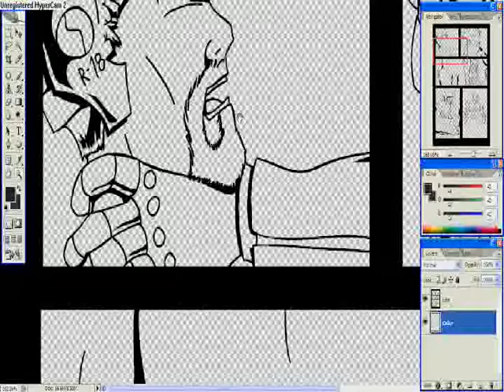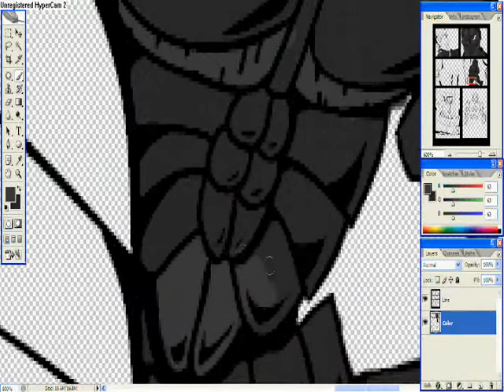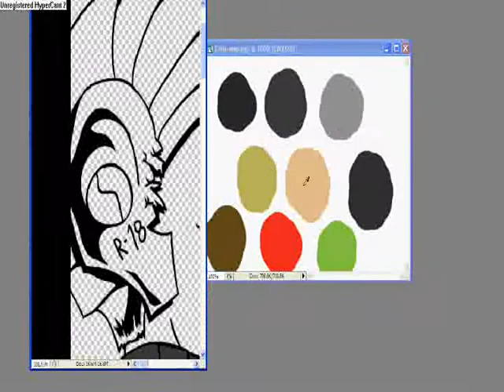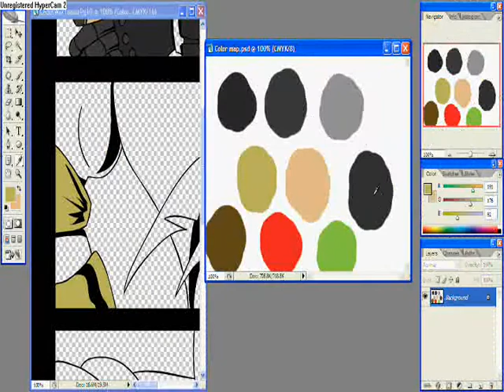Cade's War Art - Teaser Comic Page 10 (Part 1/3)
The continuation of the Cade's War Art series, Page 10.